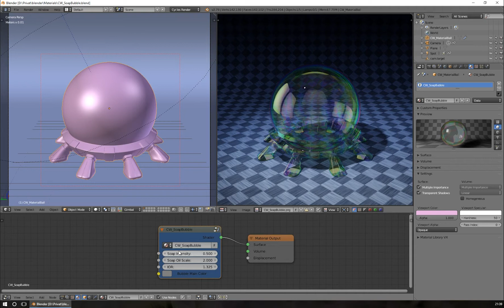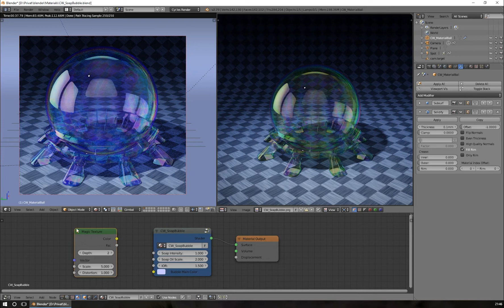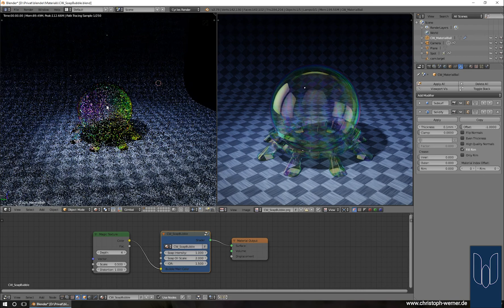Soap Bubble Material for blender Cycles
This video explains the use of my "Soap Bubble" material for the Cycles renderer I have created in the open source software blender.

The material can be downloaded in my gumroad shop for a amount you decide or for free

If you use the material, please leave a note about me as the origin author in your project. Thank you.